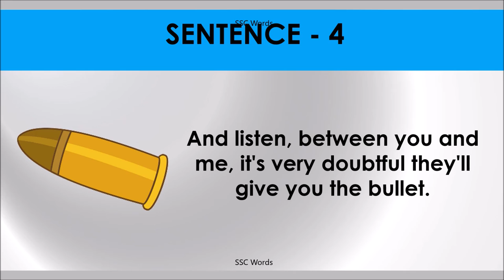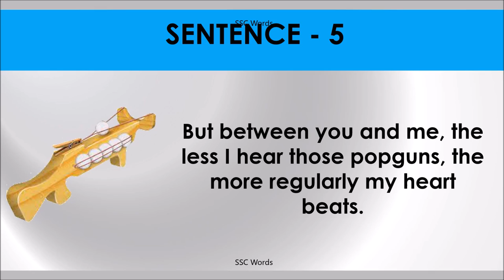BETWEEN YOU AND ME Idiom 1373 # Meaning and five sentences # SSC Words